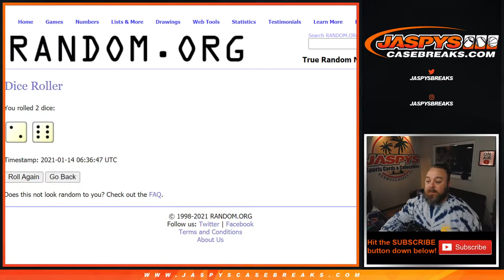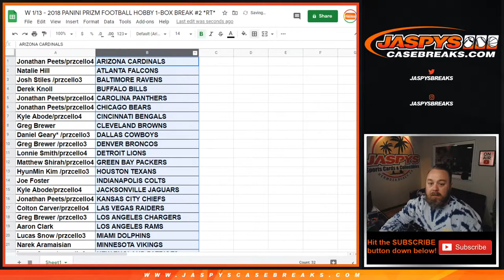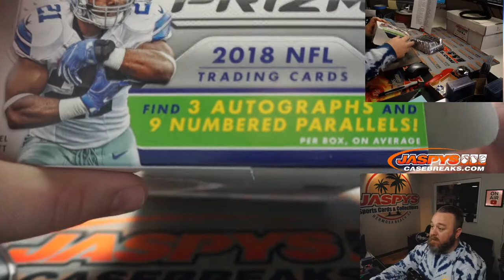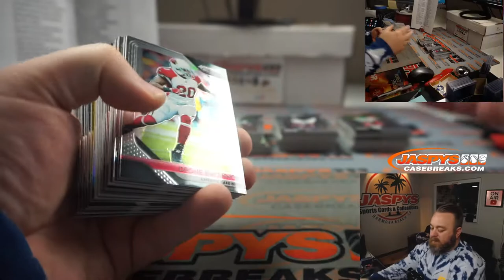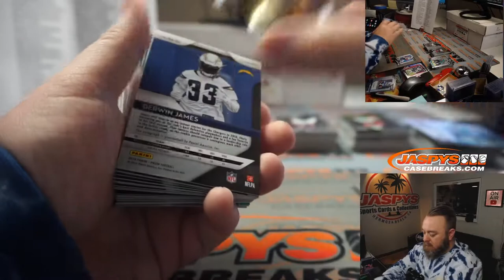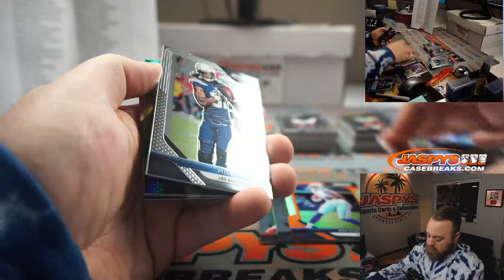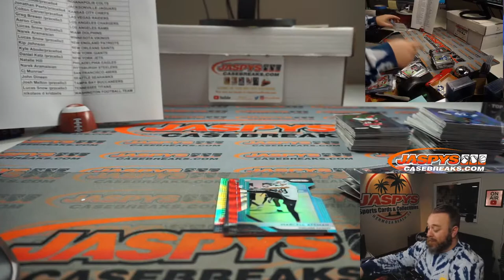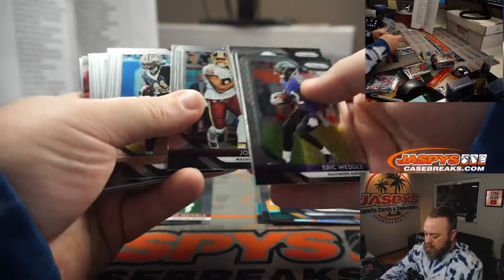W 1/13 - 2018 PANINI PRIZM FOOTBALL HOBBY 1-BOX BREAK #2 *RT*